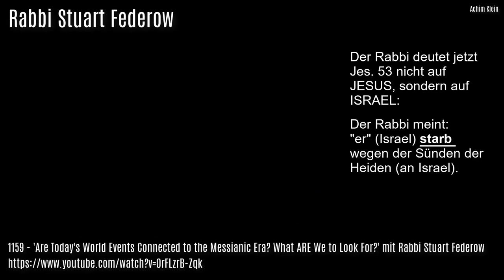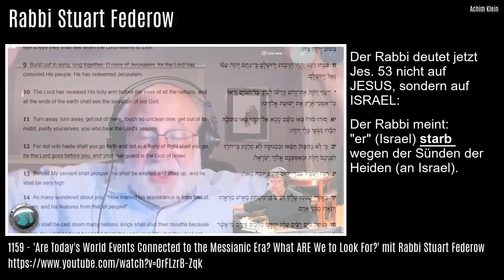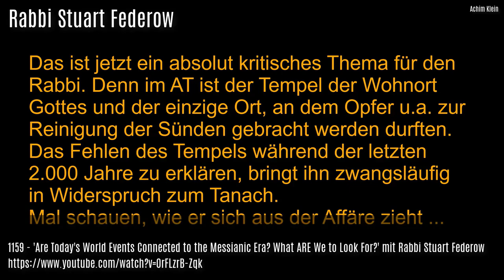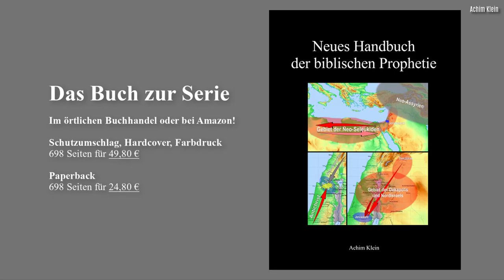SCHLAGLICHT 83: Rabbi braucht keinen Tempel (Langversion)